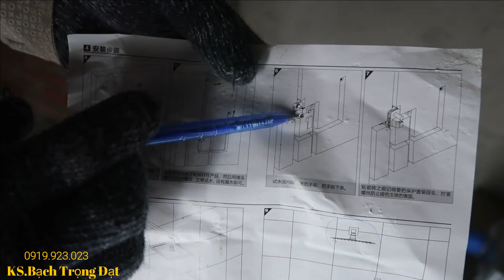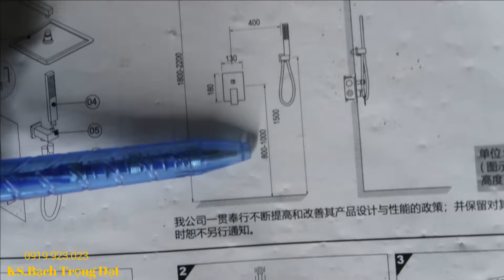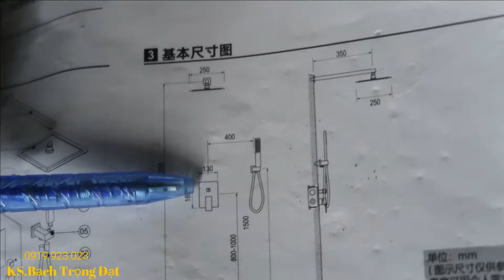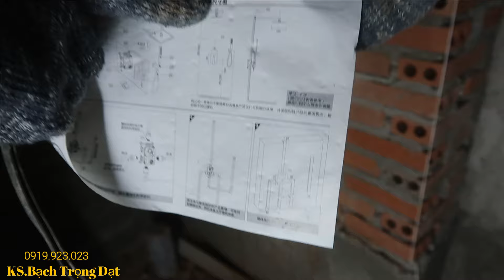Lắp Bộ Sen Âm Tường Cho Ngôi Nhà 2 Tầng Bình Tân,Vòi Sen Âm Tường.Cách Lắp Đặt Chi Tiết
Tham gia làm hội viên của kênh để được giao lưu chia sẻ những kinh nghiệm thi công tại:
DATBACH CN
- Thao Tác và Kỹ Năng Thi Công Hệ Thống Điện - Nước Dân Dụng
- Thay đổi TƯ DUY trong từng công trường
- Chuyên Cập Nhật Thiết Bị Và Giải Pháp Thi Công Cơ Điện
- "Cùng Bạn Kiến Tạo Giá Trị Cuộc Sống" và "Cho Đời Chút Vị Ngọt"

Đạt xin  chào quý vị đã đến và giao lưu những kinh nghiệm thi công thực tế qua kênh youtube DATBACH CN. Kính chúc quý vị ngày mới BÌNH AN - VUI VẺ - MẠNH KHÕE. Thân ái.

DATBACH CN
- Nhận tư vấn và thi công Cơ điện.( Công nghiệp và dân dụng )
- Số điện thoại : 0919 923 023 - KS.ĐẠT
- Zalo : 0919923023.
 © Bản quyền thuộc về DATBACH CN -- Do not REUP